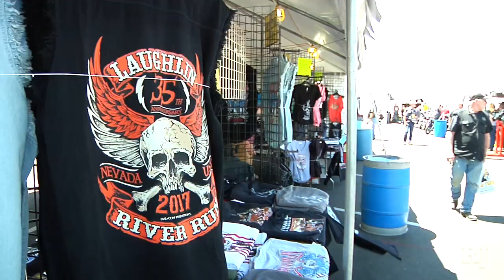Bikers from across the globe gather in Laughlin for the 35th Annual River Run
At the 35th Annual Laughlin River Run some attendees still recall the deadly shootings and stabbing from fifteen years earlier.